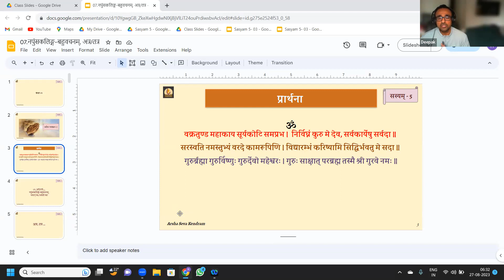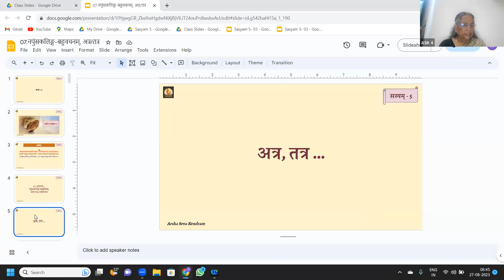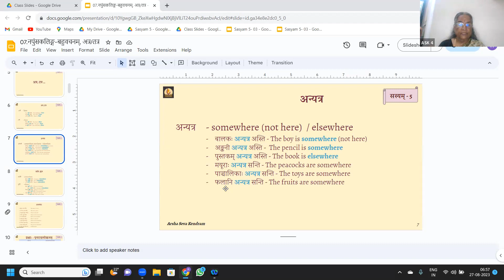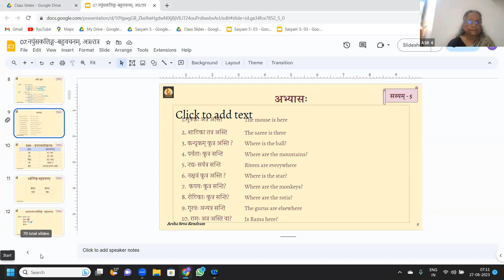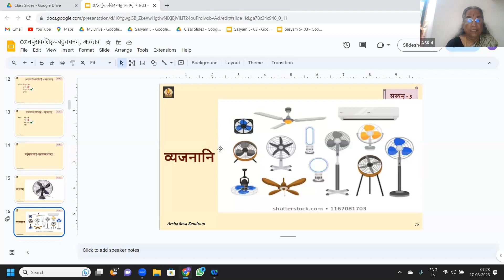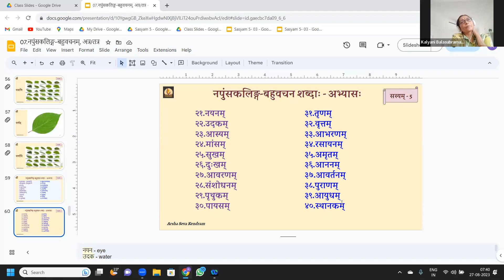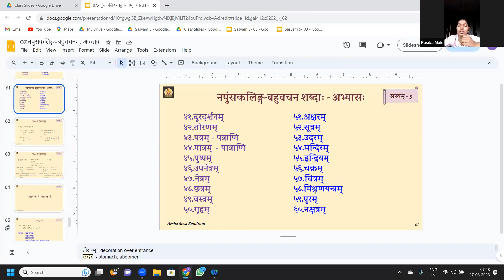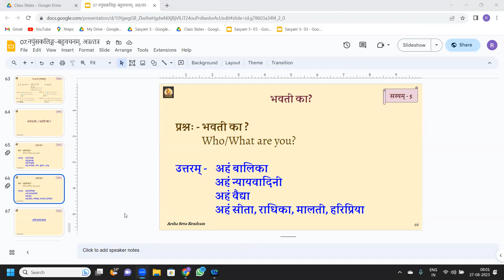SASYAM 5 B SUN 07 20230827